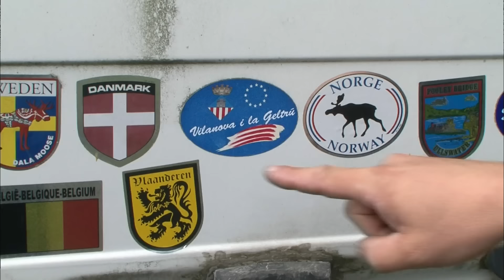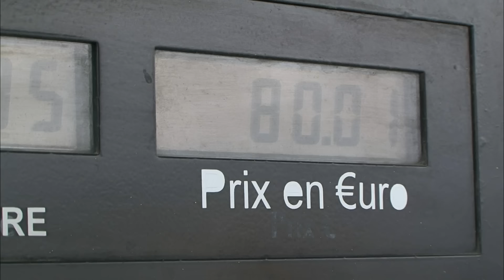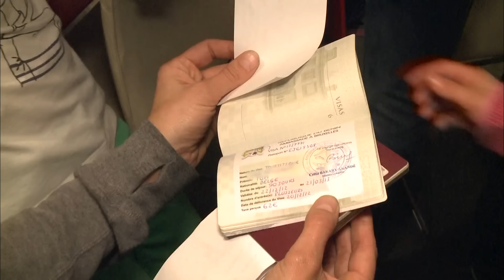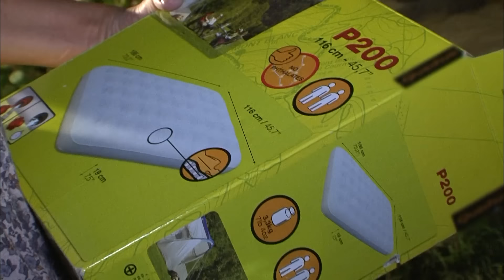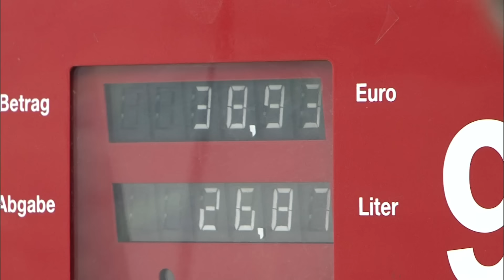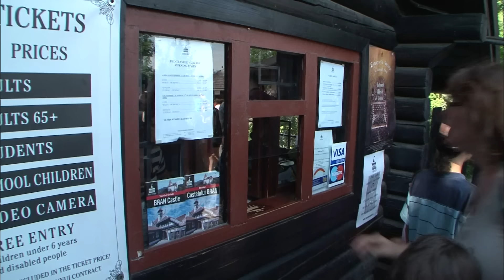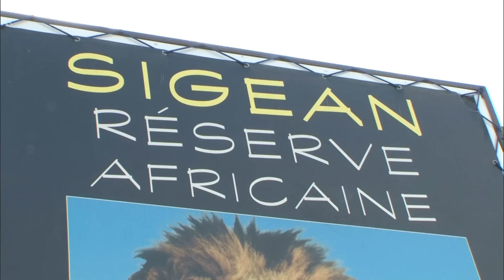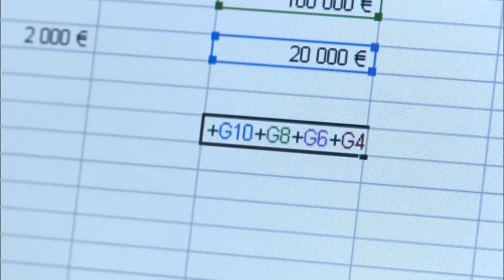Vacances en Famille Nombreuse : Les Astuces pour un Road Trip à Petit Prix !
Partir en vacances avec une grande famille et un petit budget, est-ce possible ? Dans ce reportage, suivez des familles comme celle de Stéphane et Sophie, parents de cinq enfants, qui partent en road trip à travers l'Europe. Ils partagent leurs meilleures astuces pour économiser sur les hébergements, les repas, et les activités tout en offrant à leurs enfants des vacances inoubliables. Découvrez leurs secrets pour planifier des vacances à petit prix, tout en vivant une aventure familiale hors du commun. 🗨️ Comment gérez-vous votre budget vacances avec votre famille ? Partagez vos astuces dans les commentaires !
Réalisateur : Candice Baudin, Marie-Laure Gautier, Florence Raynel, Madison Cottard, Gabrielle Drean
Genre : Famille